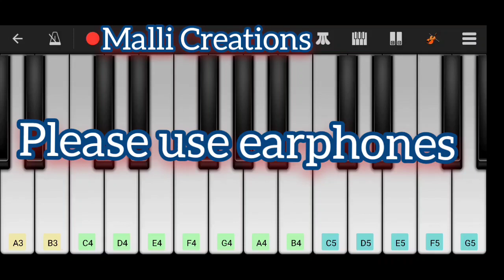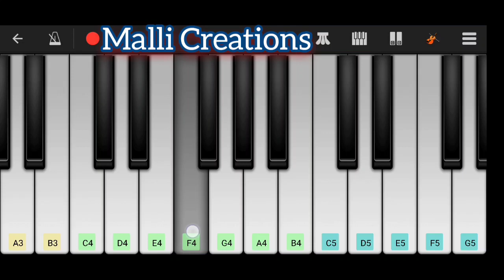నేనెందుకని నీ సొత్తుగా మారితిని song on piano | telugu jesus songs | telugu christian songs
Nenendhukani nee sothuga marithini song on piano

Nenendhukani nee sothuga marithini song on keyboard

Scale A# minor